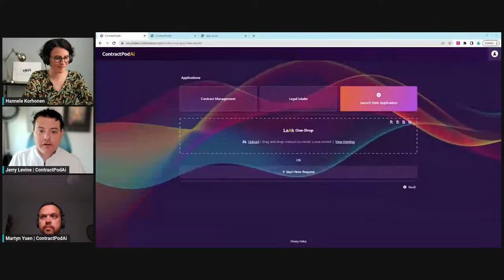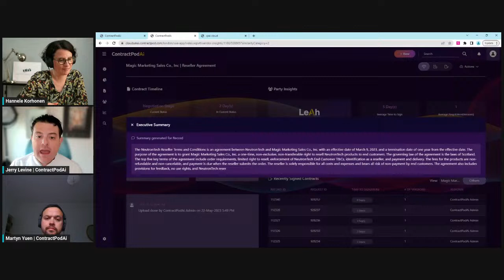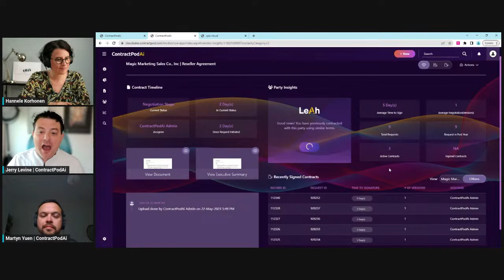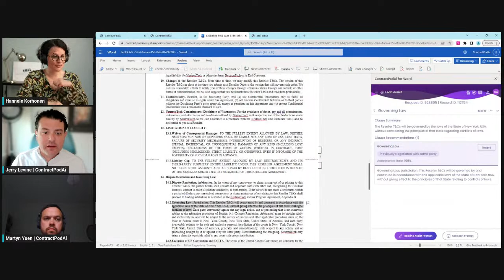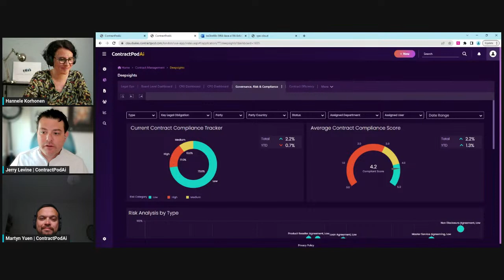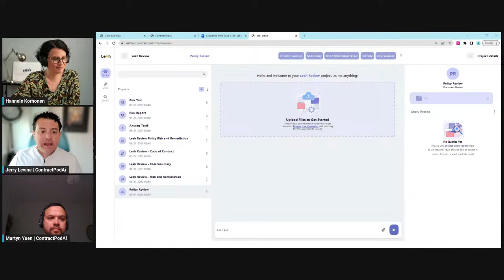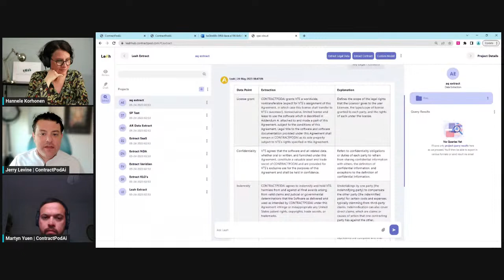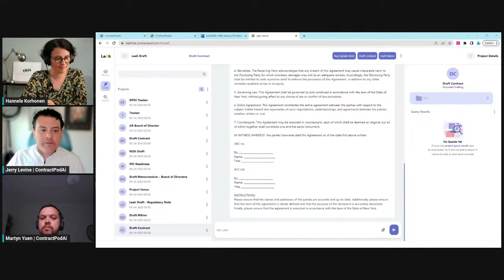Legal Design Thinking IRL with Jerry Levine from ContractPodAI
Leveraging legal design and AI for contract management at ContractPodAI ✨

Next on Legal Design Thinking IRL we have a special guest, Jerry Levine, from ContractPodAi. 🤩

We talk about leveraging legal design and AI for contract management and you’ll get a chance to see in real life what that looks like in practice.

Jerry is Chief Evangelist and Co-General Counsel at ContractPodAI. Jerry serves as an advisor to customers and the internal client voice, helping to guide global client success and shape overall product vision.

As a former global general counsel and Corporate Secretary at Amelia (IPsoft) - and a ContractPodAi customer, himself - he successfully implemented ContractPodAi within IPsoft’s legal department. Jerry also held leadership and consulting positions at both publicly and privately held companies, including Axiom and LexisNexis. He also founded a start-up focused law firm.

As a leader in legal design thinking, he has been committed to helping legal professionals become “awesome lawyers” and strategic organizational leads - to drive results and increase market share for businesses. 🙌

Jerry holds a B.S. in Marketing and Japanese from the University of Maryland, and a J.D. with Honors from Rutgers Law School. He is currently based in New York City.

Don’t miss out this chance to explore the latest in legal tech leveraging AI and legal design with Jerry Levine. 💥

0:00 Introduction
5:58 Relation to legal design? What sparked Jerry's interest in legal design?
14:12 Demo of ContractPodAI